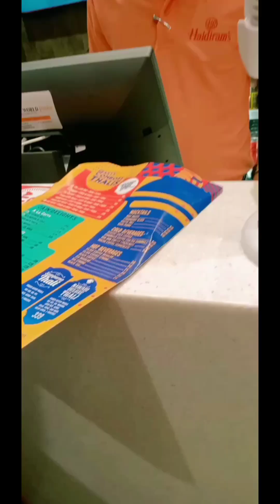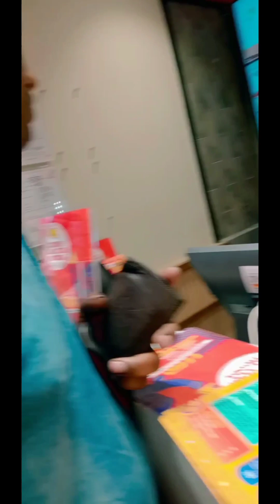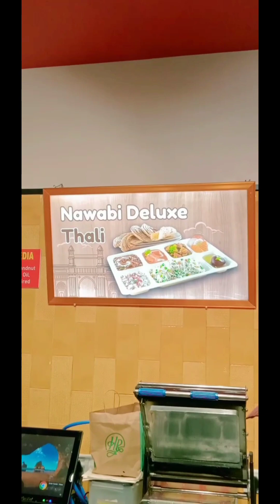Haldiram ki famous special Thali /Haldiram's prabhuji ki veg Thali/ Haldiram famous chole bhature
Haldiram ki famous special Thali /Haldiram's prabhuji ki veg Thali/ Haldiram famous chole bhature. Foodie for Life